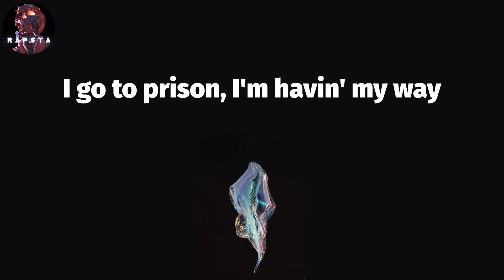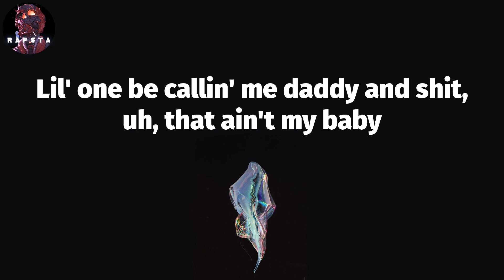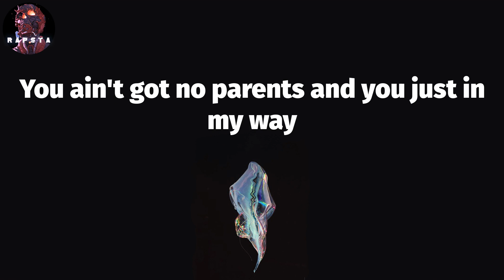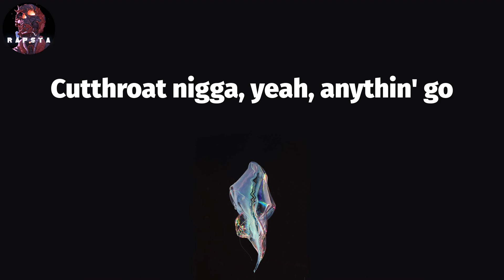Kodak Black - I’m So Awesome (Lyrics)